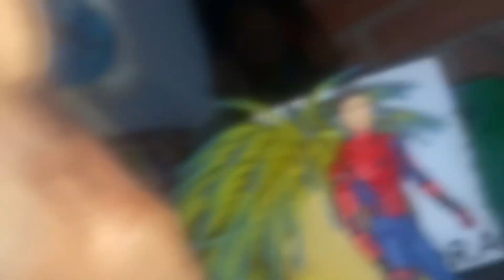Hi and￼ Go seek￼